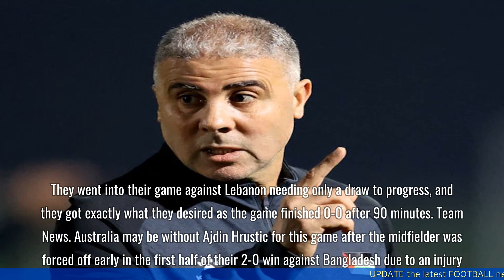World Cup Qualifying - Asia | Australia vs. Palestine - prediction, team news, lineups | Preview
00:00 Introduction
00:11 Contents